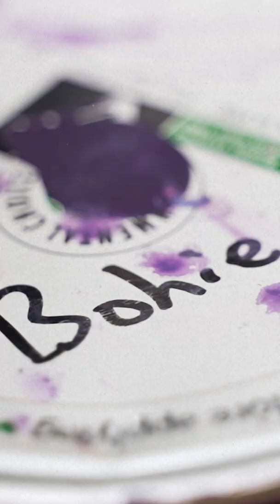WHAT'S IT LIKE BEING A STREET ARTIST IN 2022?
Do you have a favourite piece of street art where you live?